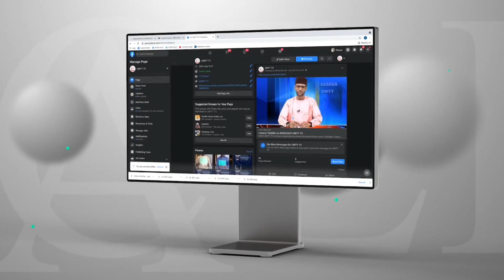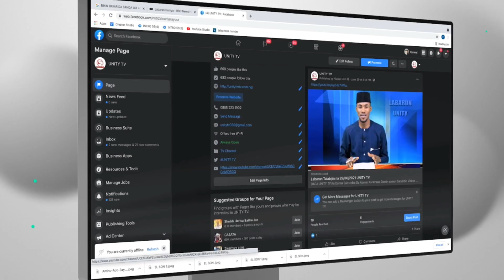Labaran Talabijin na 27-05-2023 UNITY FM-TV